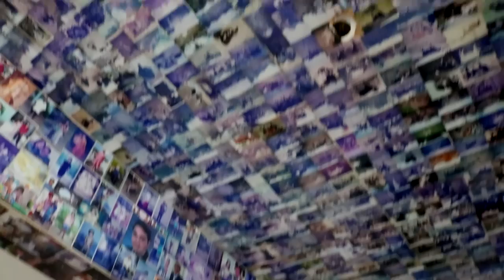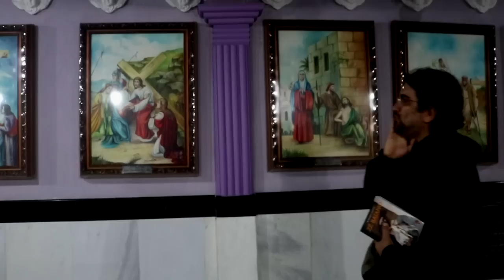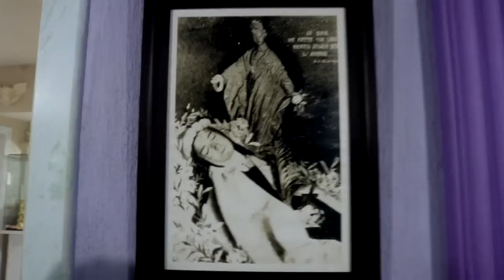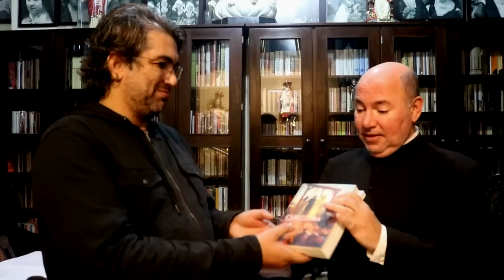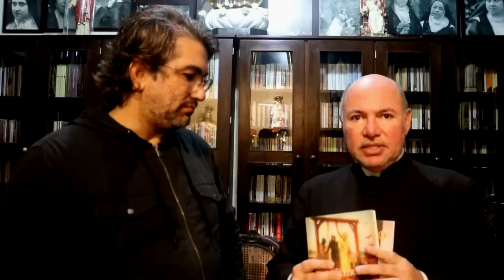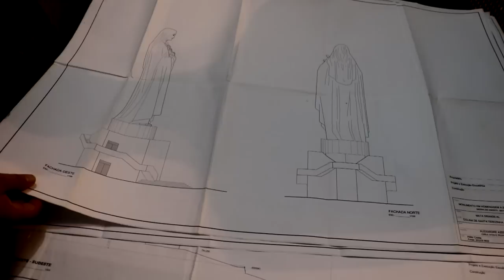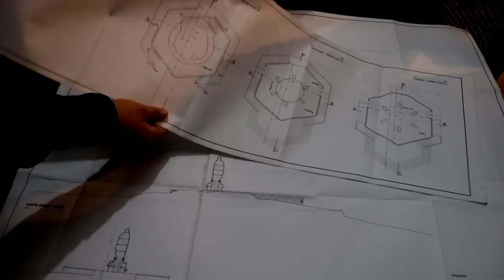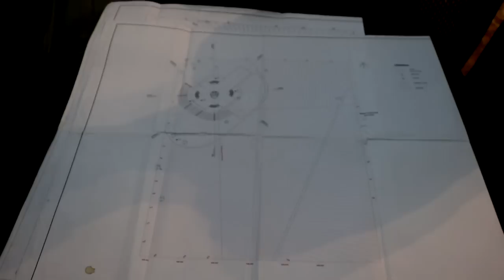MISTÉRIOS EM MATA GRANDE | CNL | 1143